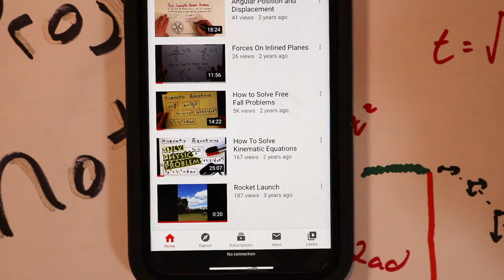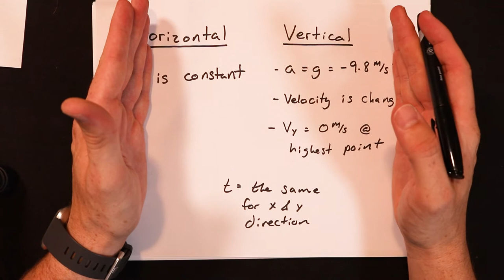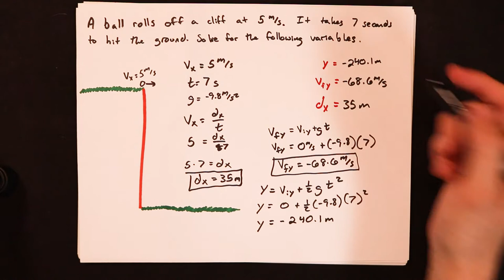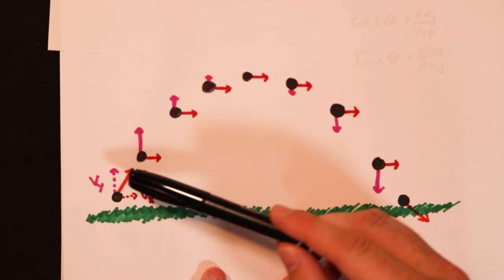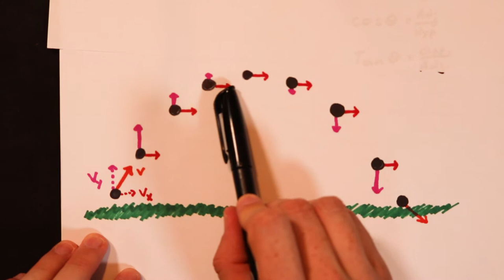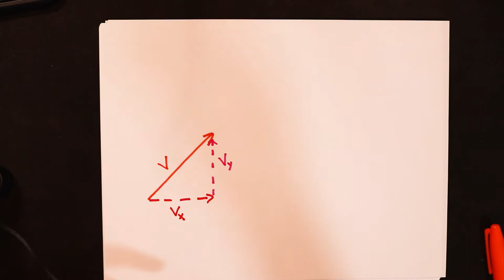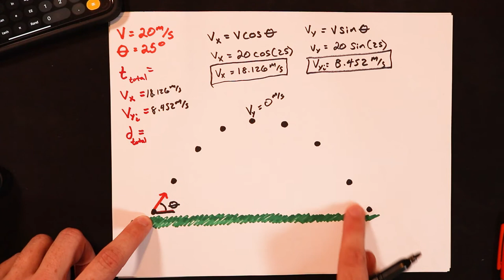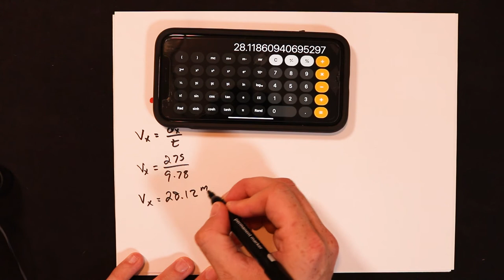Projectile Motion: Complete and Thorough Explanation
Follow along with the complete lesson on projectile motion. Concepts include horizontal projectiles, angled projectiles, launch angles and angled projectiles on uneven surfaces.

If you have not done so watch the two videos linked below.

Time markers for video

1:41 Explaining Projectile Motion Equations
4:21 Basic Projectile Motion Concepts
9:35 Horizontal Projectile Concepts
11:04 Plane Dropping Package Concept
12:47 Practice Problem: Ball Rolling Off Cliff
19:22 Practice Problem: Plane Dropping a Package
27:39 Practice Problem: Finding (g) On Another Planet
34:35 Angled Projectiles Concepts
37:28 Angled Projectiles Equations
38:45 Launch Angle Concepts
41:06 Practice Problem:Angled Projectile (Part 1 of 2)
42:04 Angled Projectile Components Explained
44:22 Practice Problem: Angled Projectile (Part 2 of 2)
51:20 Practice Problem: Hitting a Golf Ball
59:58 Practice Problem: AP Physics 1 Projectile Motion Problem
1:09:00 Projectile Launched Off Building Problem
1:15:00 Girl Jumping off Rope Swing

Practice Problems

A ball rolls off a cliff at 5m/s. It takes 7 seconds to hit the ground. Solve for the following variables.
y=
Vfy=
dx=

An airplane is flying horizontally at 200m/s needs to drop a package on a target. How far behind the target should the plane be when it releases the package if it is flying 500m in the air?

An astronaut on planet Kobol throws a rock horizontally with a speed of 5.25m/s. The rock falls a vertical distance of 2.23m and lands a distance off 9.5m away from the astronaut. What is the acceleration due to gravity on Kobol?

An object is launched at a 25 degree angle at 20m/s. Find the total hang time, Vx, Viy, and range of the projectile.

A golf ball is struck with a driver on level ground. It lands 275m away 9.78s later. What is the direction and magnitude of the initial velocity?

A projectile is launched with an initial speed of V. At its highest point its speed is V/2. What is the launch angle?

A projectile is launched off a 20m tall building. Using the information in the diagram determine how far away from the building the projectile will land.
V=12m/s at 55 degree angle.

A young girl swings on a rope above a local swimming hole. When she lets go of the rope her initial velocity is 3.0m/s at an angle of 30 degrees above the horizontal. If she is in flight for 1.2s, how high above the water was she when she let go of the rope?